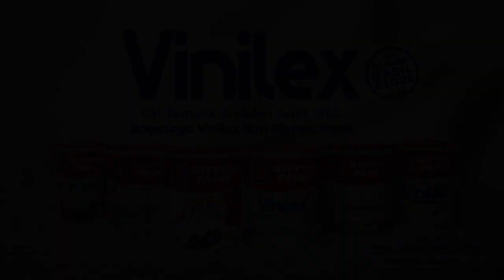Ayah Brigadir J Minta Nama Baik Anaknya Dibersihan dari Tuduhan Menembak dan Pelecehan Seksual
JAMBI, KOMPAS.TV - Kapolri memastikan tidak ada peristiwa tembak-menembak dalam kasus tewasnya Brigadir Yoshua, atau Brigadir J.

Keluarga Brigadir Yoshua pun meminta, nama anaknya dibersihkan dari tuduhan menembak dan pelecehan seksual.

Permintaan pemulihan nama baik ini muncul setelah terungkap fakta, tidak ada saling tembak antara Bharada Eliezer dengan Brigadir Yoshua.

Baca Juga Ketua LPSK Bingung, Sebut Istri Ferdy Sambo Tak Antusias Minta Layanan Perlindungan di

Menurut Kapolri, pada saat kejadian, Yoshua murni ditembak Eliezer atas perintah Irjen Ferdy Sambo.

Selain dibersihkan dari tuduhan menembak, keluarga juga meminta nama baik Yoshua dipulihkan dari tuduhan pelecehan seksual.